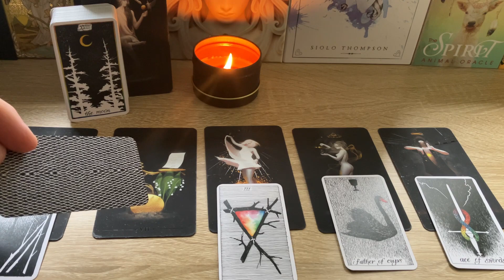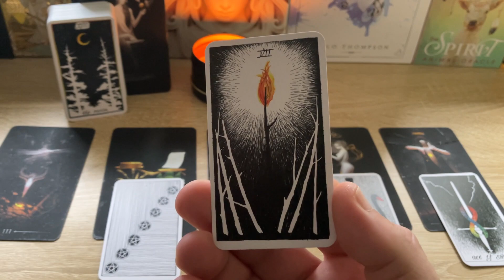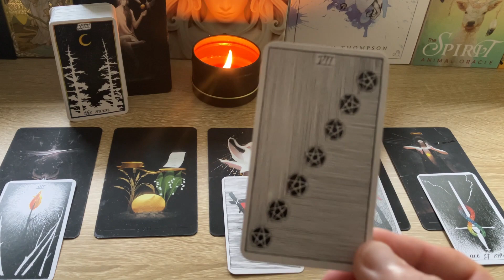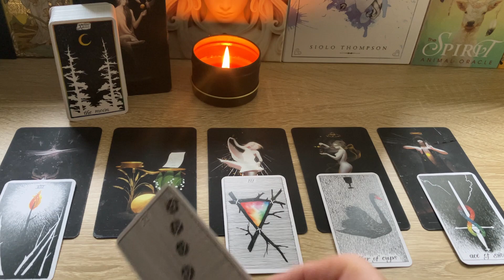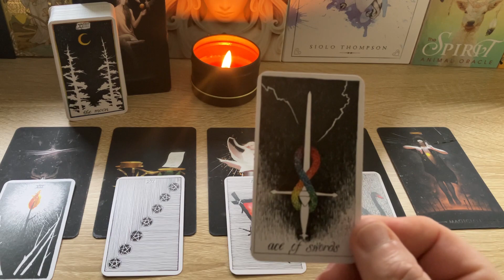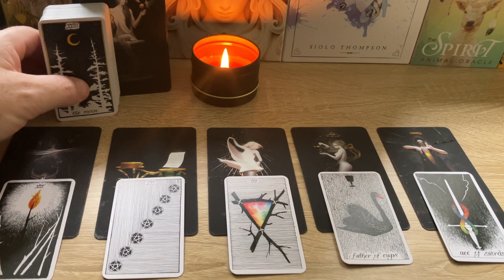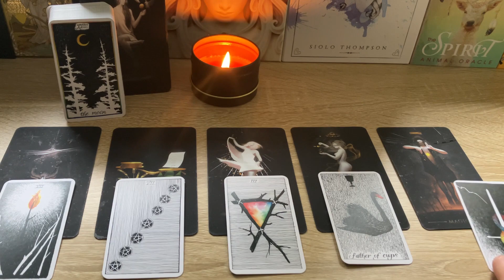Taurus | Reward after effort!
Image: Sensational True Black tarot cards by Arthur Wang